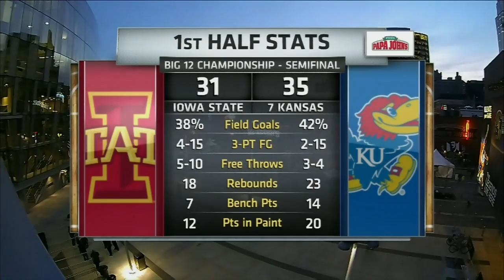2012-13 Big 12 Semifinals #7 Kansas vs Iowa State